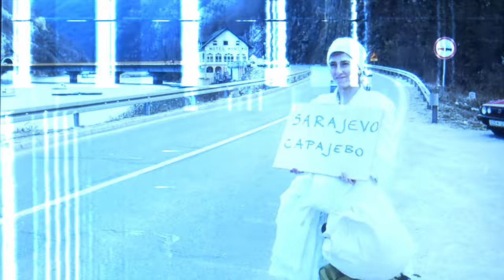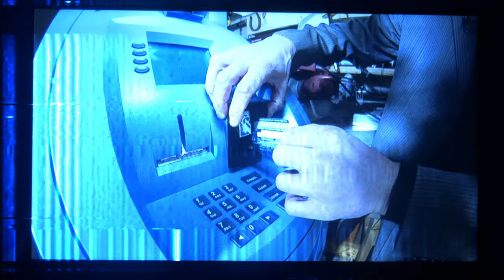Hitchhiker Murders: Pippa Bacca | True Crime Documentary | Episode 4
The Murder of Giuseppina Pasqualino di Marineo, known as Pippa Bacca (9 December 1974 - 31 March 2008)
Hitchhiker Murders - a mini Documentary series covering real life homicides which took place during hitchhiking.